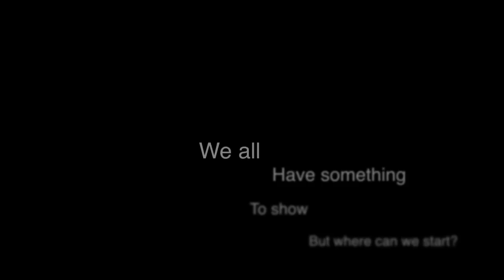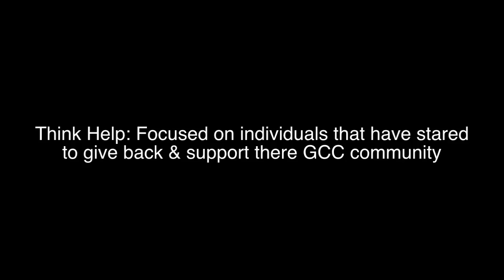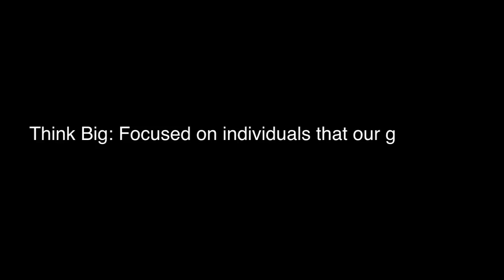Think Up: Official Trailer by Maha Al Marzouqi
A trailer made by a very talented Emirati, Maha Al Marzouqi for our 4th of September 2011 launch!